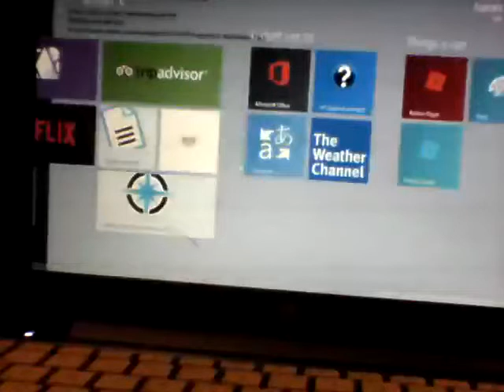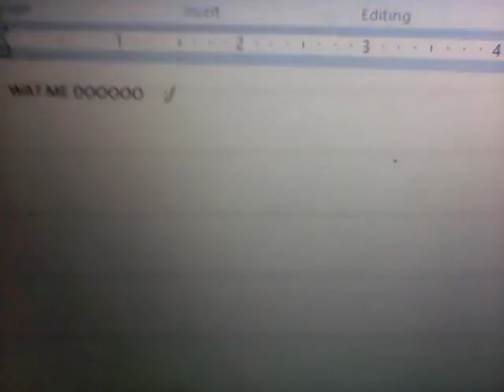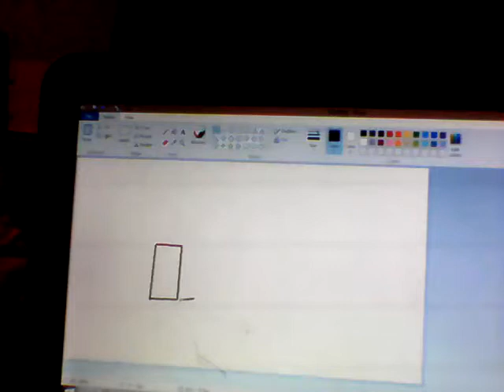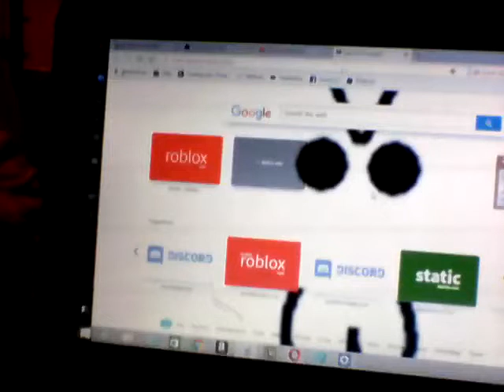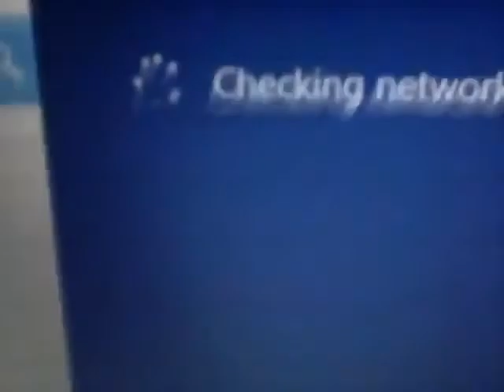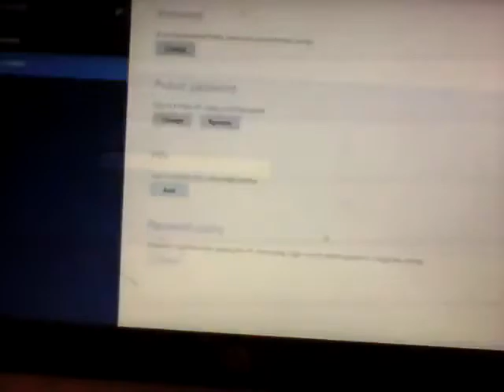Offline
Me mess around cuz I have no internet